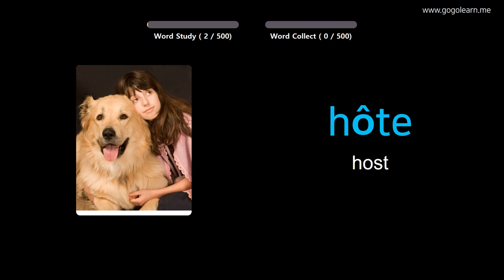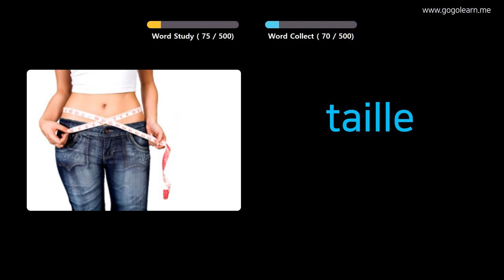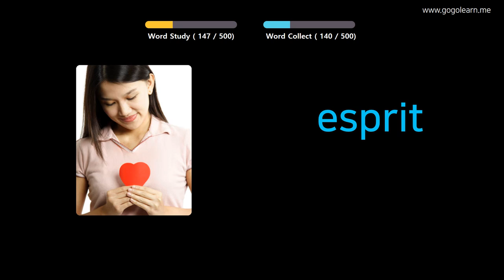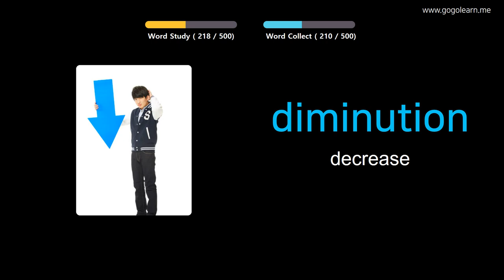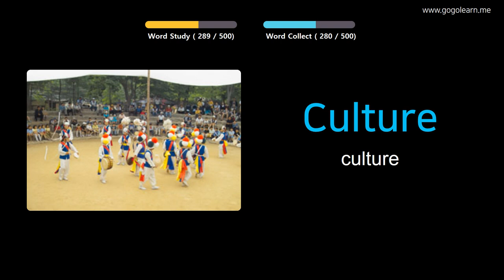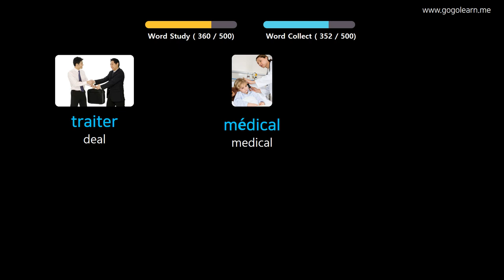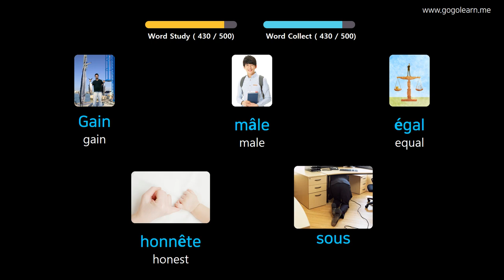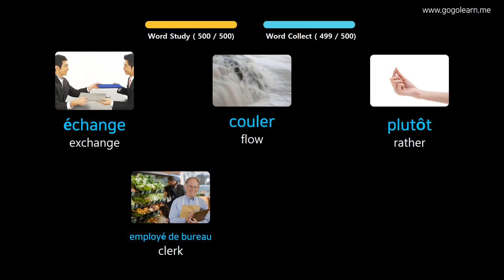Learn French Through Pictures |French Vocabulary Basic Middle School | Golearn